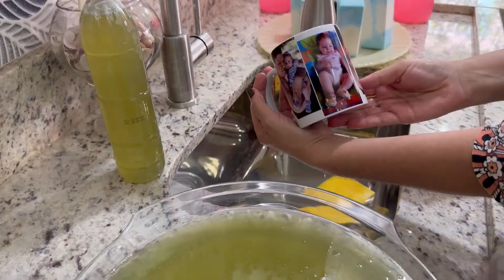🟢AGORA FICOU FÁCIL FAZER SABÃO E DETERGENTE GASTANDO POUCO!!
Receba as notificações de vídeos novos, faça isso:
1-Se você não estiver inscrito clique no botão "inscrever-se"
2-Clique no ícone de sino
3-Selecione todas as notificações na caixa de diálogo exibida.
4-Clique em salvar .

👉INGREDIENTES👈 👇👇👇
150 ml de água
2 colheres de soda 96 a 99%
200 ml de óleo com alecrim
200 ml de álcool
1,5L de água fria
500 ml de água fria
1 colher de bicarbonato
2 colheres de açúcar
Água até completar
Corante

QUANTIDADE PARA OUTRAS PORCENTAGENS DE SODA

Soda 50% - 4 colheres de soda ou 100g/ml
Soda 60% a 70% - 3 colheres de soda ou 75g/ml
Soda 96% a 99% - 2 colheres de soda ou 50g/ml

👉 APOSTILA DO CANAL!!! 👈

Olá abençoados amantes da saboaria, no canal temos apostilas com soda e sem soda, onde estão as receitas  perfeitas para você iniciante e experiente na arte de fazer sabão.

Vantagens da apostila 👇

▪ Autoexplicativa
▪ Variedade de receitas de sabões de barra, líquido e muito mais!!!
▪ Receitas de fácil preparo
▪ Imagens demonstrativas de preparo e ingredientes
▪ Digital dessa maneira ela dura para sempre e nunca vai ter perigo de estragar
Se achou interessante mande mensagem no WhatsApp de vendas:
👉 FORMINHAS LOJA MVM 👈   👇  👇  👇
CAPÍTULOS
0:19  INTRODUÇÃO
0:57  COMEÇO DA RECEITA
04:35  FIM DA RECEITA